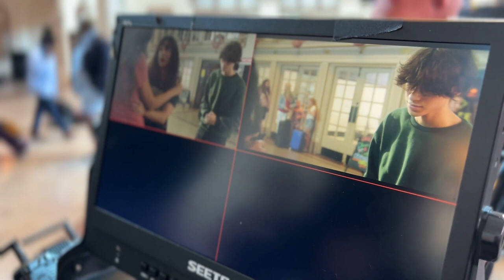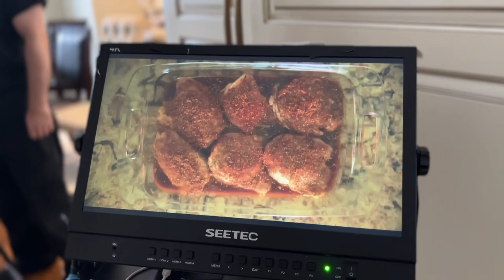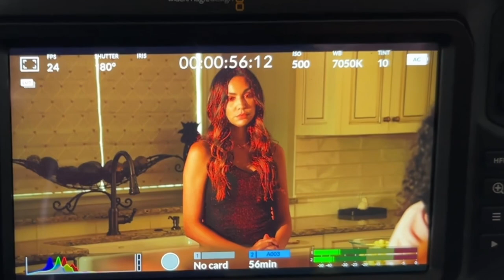Consider The Lilies Movie- Behind The Scenes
Behind The Scenes footage on the set of "Consider The Lilies" starring Layla Cushman, Ricky Burchell, Kiana Vazquez, Chanelle De  Lau, Hilary Williams,  Philip White, Bishop Frederick Barr, Hannah Brake.

Diana is the picture of a successful woman who has it all! She has a great husband, Michael, a beautiful daughter, Kelsey and she owns Sweet Lilies, a very popular and busy cafe and bakery. Diana’s life seems perfect until she begins to realize the toll her long hours at Sweet Lilies have taken on her family when she discovers her husband's affair. Diana’s world is still spinning when she gets a call from the hospital that her estranged mother who she has not spoken to since she was a teenager, was hospitalized with a terminal condition and Diana was the only one who could make end of life decisions for her. With little to no hope of her mother regaining consciousness, Diana is forced to reconcile with the past. Diana’s faith is challenged in a powerful way as she struggles with forgiveness and reconciliation of the past, so she can be present for her family who needs her in the present.
Writer & Director: Ricky Burchell
Produced by: Vicki Myers Fults · Kendall M.  Gray · Ricky Burchell
Content Rating: TV-MA
Genre: Drama · Romance · Faith
Production Companies: FBC Company · Ricky Burchell Studios · Kendall Gray Productions
Distribution: Vision Films